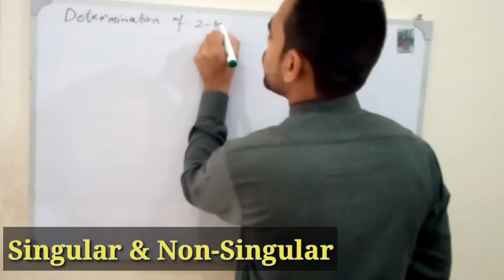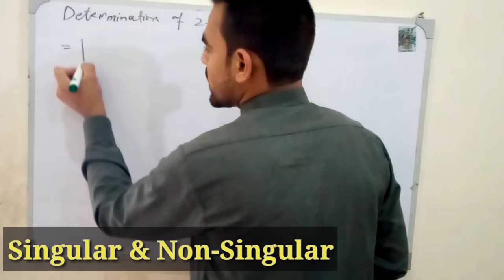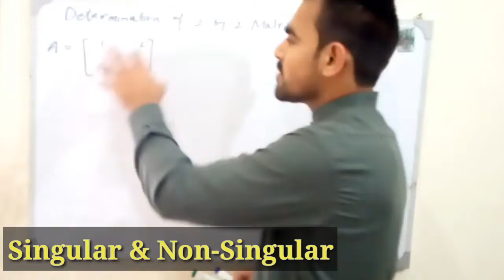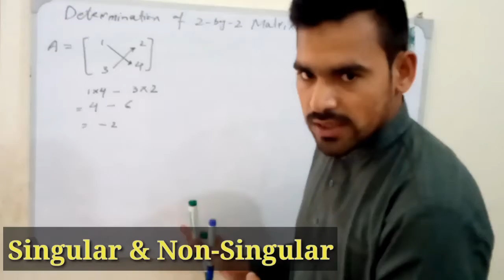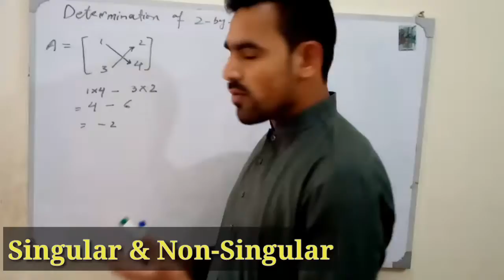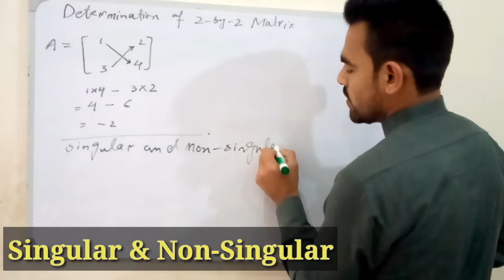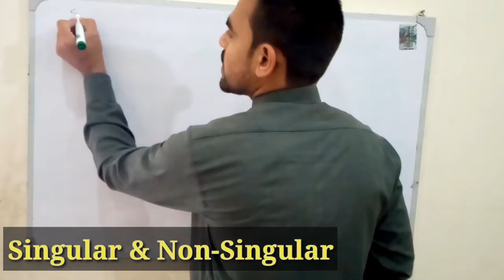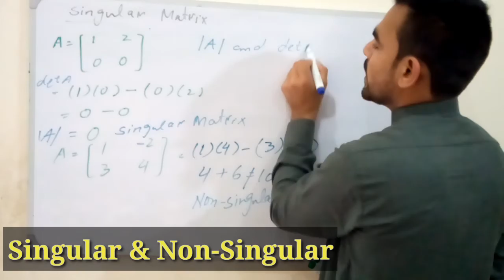Singular & Non-Singular Matrix | 9th , 10th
This Lecture is specifically for 9th, 10th.